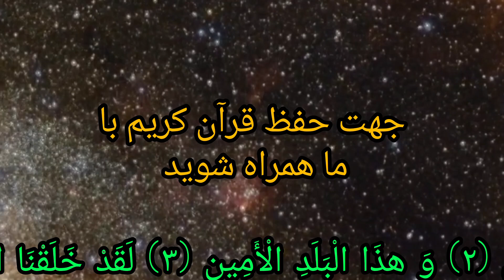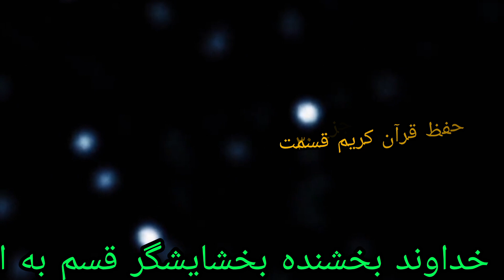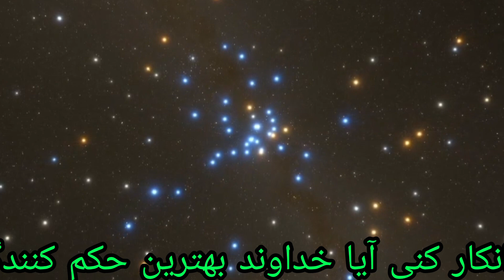حفظ قرآن کریم قسمت پانزدهم جزء سی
به نام خداوند بخشنده بخشایشگر قسم به انجیر و زیتون یا قسم به سرزمین شام و بیت المقدس سوگند به تور سینین و قسم به این شهر امن مکه که ما انسان را در بهترین صورت و نظام آفریدیم سپس او را به پایین‌ترین مرحله بازگرداندی گر کسانی که ایمان آورده و اعمال صالح انجام داده‌اند که برای آنها پاداشی تمام نشدنیست س چه چیز سبب می‌شود که بعد از این همه دلایل روشن روز جزا را انکار کنی آیا خداوند بهترین حکم کنندگان نیست قرآن پند_حکیمانه اخلاقی آیة پند قرض_الحسنه حج قرض_شخصي خاطرات غیب حفظ_القرآن_الكريم #